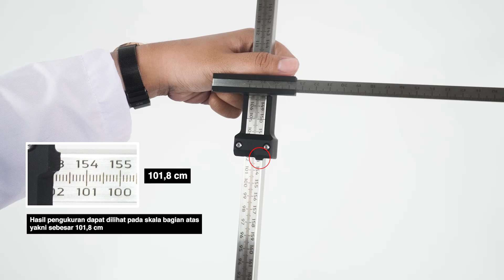Pengukuran Trochanter Height Left Menggunakan Antropometri Portable Kit #82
Pengukuran Trochanter Height Left adalah pengukuran tinggi tulang paha kiri. Instrumen yang digunakan adalah Anthropometer.

PT SOLO ABADI INDONESIA secara penuh mendukung kebijakan pemerintah untuk meningkatkan produsen alat kesehatan dalam negeri. Kami menyediakan berbagai alat ukur antropometri dengan kualitas dalam negeri yang telah digunakan oleh berbagai industri baik dalam maupun luar negeri. Kami juga dapat menyediakan Antropometri Kit sesuai dengan kebutuhan anda.

Produced by:
SOLO ABADI

Jl. Mr. Sartono No. 105,
Mojosongo, Jebres
Solo, Jawa Tengah - INDONESIA.
(7.5507, 110.8358)